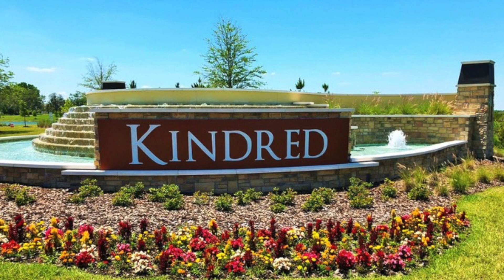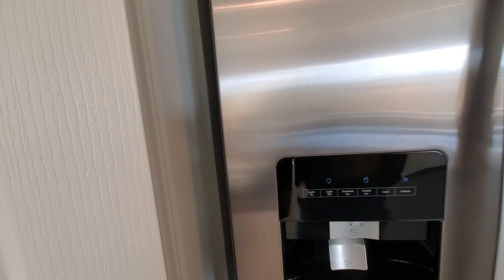Casas Nuevas en Kissimmee | DR Horton | Kindred | Hayden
Con un precio desde:
$335,990 precio base en el momento de la filmación
2,601 pies cuadrados
5 cuartos
3 baños
Garaje para 2 autos